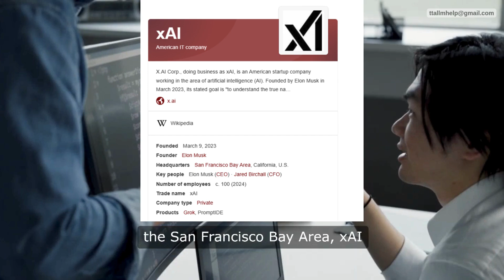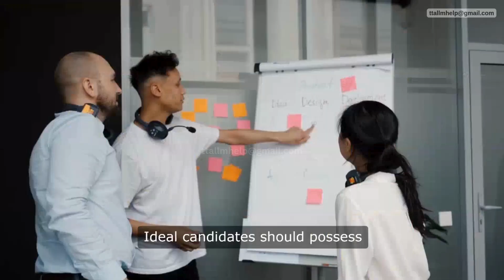XAI JOBS | ELON MUSK’S XAI NOW HIRING HINDI TUTORS FOR TEMPORARY REMOTE POSITIONS | LLM JOBS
Elon Musk’s xAI is now hiring Hindi tutors for temporary remote positions with pay up to 2500 ~ 5000 INR, approximately. AI Training Jobs with xAI - Earn Big Using Your Language Skills!
Are you ready to leverage your bilingual skills for high-paying opportunities in AI? Dive into the world of xAI, Elon Musk's AI company, founded to bridge language barriers and connect the world through cutting-edge AI technology. If you’re fluent in English & Hindi (or other languages), this could be your dream role! Careers. View open roles. Work with Xai to create a better future. AI Coding Tutor (Full-Time or Part-Time). Remote. AI Coding Tutor (Full-Time or Part-Time).
XAI job support following languages.

📝 Job Details:
Position: XAI Tutor for LLM Training Jobs
Languages: Hindi, English, Korean, Vietnamese, Chinese, and more
Pay: $35-$65 per hour, plus benefits for full-time roles
Requirements: Background in technical writing or journalism and fluency in English and an additional language

For guidance, Tetra Academy offers helpful tips and resources for the application process.

FAQ:

1. What is xAI?
xAI is Elon Musk's AI company, focusing on breaking language barriers and enhancing global communication through AI.

2. Who can apply?
Bilinguals are fluent in English and another language, with experience in technical writing or journalism.

3. How much can I earn?
Between $35 to $65 per hour, depending on experience and role.

4. Is this a remote job?
Yes, you can work remotely with flexible hours!

5. What does Tetra Academy offer?
Tetra Academy provides application guidance and exam tips but is not an official support of xAI.

6. Which language(s) do you have professional proficiency in?  *
  Korean
  Vietnamese
  Chinese
  German
  Russian
  Italian
  French
  Arabic
  Indonesian
  Turkish
  Hindi
  Persian
  Spanish
  Portuguese
  Other

7. Is XAI offering job opportunities for candidates located in the following countries? Please see the list below:
United States
Argentina
Australia
Bangladesh
Belgium
Cambodia
Canada
Germany
India
Indonesia
Ireland
Japan
Malaysia
Mexico
Mongolia
New Zealand
Nigeria
Norway
Philippines
Poland
Portugal
Singapore
South Africa
South Korea
Spain
Sri Lanka
Switzerland
Thailand
Turkey
United Kingdom
Vietnam

About xAI
AI’s mission is to develop AI systems that understand the universe and assist humanity in acquiring knowledge.

Role Overview XAI Jobs
The AI Tutor position focuses on generating high-quality, accurately labeled data to enhance models in various languages, including Korean, Vietnamese, Chinese, German, Russian, Italian, French, Arabic, Indonesian, Turkish, Hindi, Persian, Spanish, and Portuguese. This is a temporary, remote, full-time role lasting up to 6 months, involving collaboration with technical teams and participation in writing projects.

Key Responsibilities Xai job
Label and input data using proprietary software for designated language projects.
Ensure high-quality data delivery, considering language nuances.
Collaborate on designing annotation tools and participate in generative AI model projects.

Qualifications
Proficient in English and one or more target languages.
Strong research skills and the ability to navigate various information sources.
Excellent communication and organizational skills, particularly in cultural contexts.
Compensation and Benefits
Hourly pay ranges from $35 to $65. Benefits for full-time roles include medical, vision, dental, and life insurance.

Work Schedule
Initially, team members will work from 9:00 am to 5:30 pm PST for training, then follow their own timezone.

XAI Application Requirements
Candidates must indicate their preferred work location and demonstrate language proficiency. Additional application materials include a resume and cover letter.

Self-Identification Xai job
Applicants may voluntarily provide information on gender, ethnicity, and disability status for government reporting purposes. This information will be kept confidential and will not impact hiring decisions.